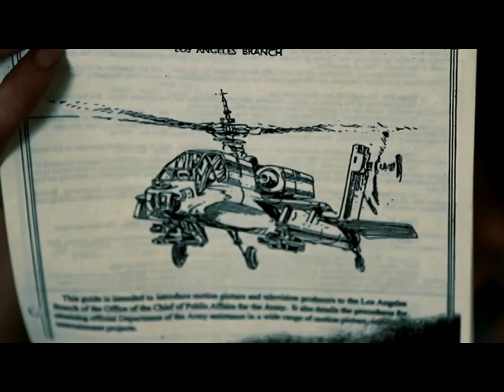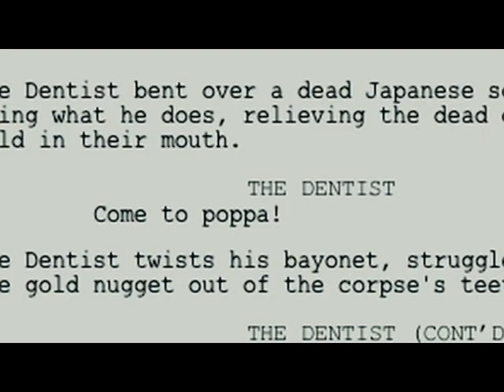On the Trail of the Assassins| The Writer With No Hands (2014)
Extract from the withdrawn 2014 cut of The Writer with No Hands.

A propaganda expert goes to Hollywood to solve an apparent CIA murder mystery - but his cameraman has other ideas.

The first authoritative investigation into allegations that a Hollywood screenwriter was victim to a lethal CIA kidnap operation.

“I had an unseen file: an autopsy report for a Hollywood screenwriter that alleged murder.
I was an unemployed PhD graduate and failed comedian, living in a flooded house with two small children and my ex-wife.
So it seemed rational to find conclusive proof that this man had been murdered in a staged road accident by hit-men from the US government.
I left my home in rural England with a cameraman in tow to retrace the screenwriter’s final moments in California.
If this death was really an assassination, I was in increasing danger. But if it was just a stupid accident … God… don’t let it be that."

Set against a political backdrop marked by war, sex and blackmail, The Writer with No Hands unveils the never-told true story of Hollywood’s forgotten rebel, Gary Devore, and Dr. Alford's search for the brutal truth in a world where everyone lies for a living.